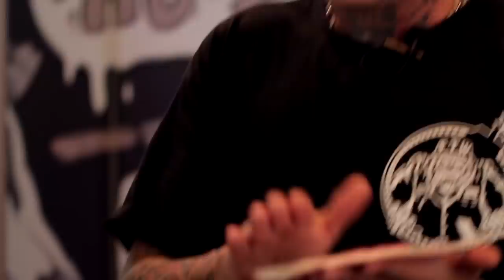Como fazer 🍔 Smashed Burger 🍔 - Sanduba Insano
🍔 Ebook GRÁTIS para iniciar na arte do Hambúrguer Artesanal!

(Patrocínio, apoio, parcerias)

👤 Consultoria:
(Somente consultorias)

Nossos videos são semanais pontualmente as 20h

Apresentação: Eduardo Perrone
Direção e Edição: